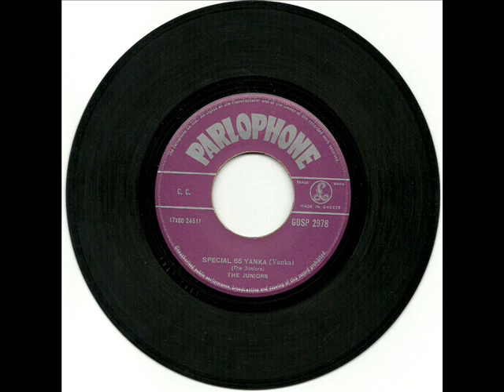THE JUNIORS - SPECIAL 65 YANKA (1965)